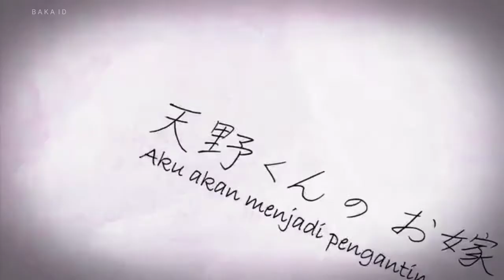Story WA anime sad - siapapun tidak mempercayaimu lagi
song : it will rain